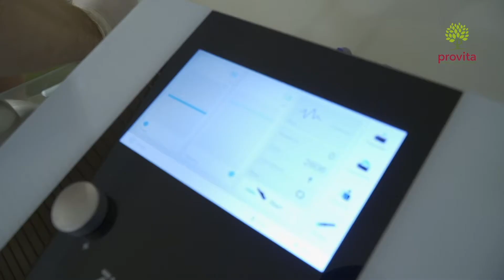Terapia Shockwave, ideala in tratamentul afectiunilor musculoscheletale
Terapia cu unde de soc - Shockwave – este un tratament neinvaziv si usor de pus in practica, cu larga aplicabilitate in ortopedie, fizioterapie, medicina sportiva si urologie. Principalele efecte constau in atenuarea rapida a durerii si restaurarea mobilitatii articulare, efecte obtinute in conditiile imbunatatirii proceselor metabolice din tesuturi. La aceste efecte se adauga si avantajul unei abordari nechirurgicale, deci care nu presupune utilizarea analgezicelor. Luate impreuna, toate aceste aspecte fac ca terapia cu unde soc sa fie o terapie ideala atat de accelerare a vindecarii, cat si de tratare a simptomelor de durere acuta sau cronica. Adrian Sminchise - Kinetoterapeut